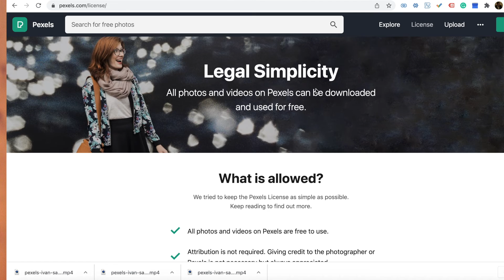Free stock videos - Pexels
free stock footage for your website, promo video or anything else. All videos are free for personal and commercial use.